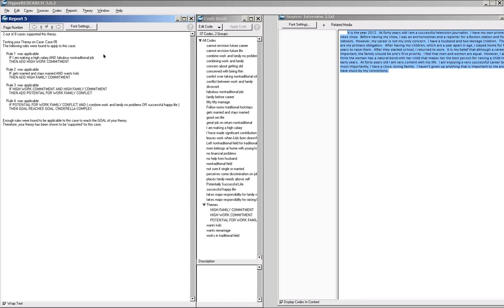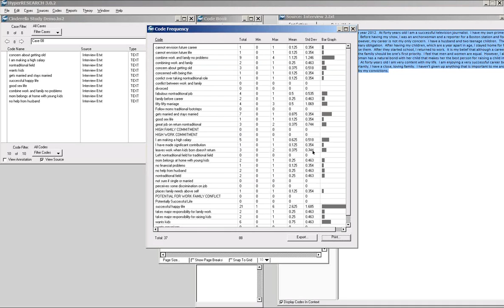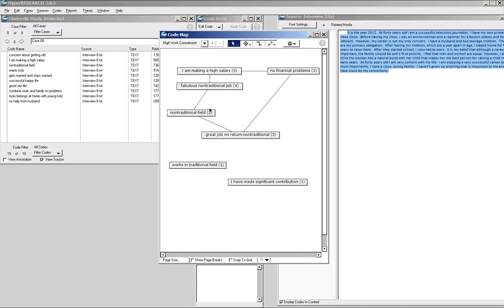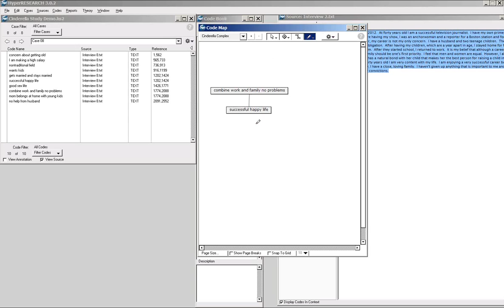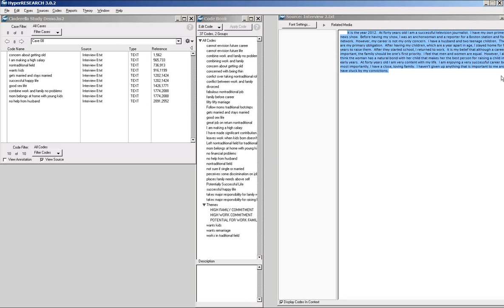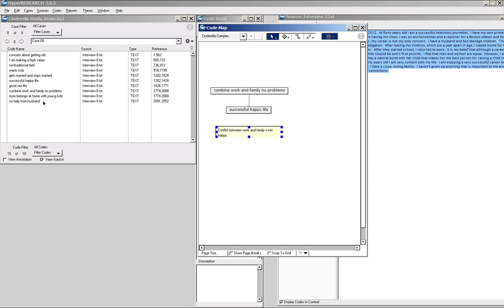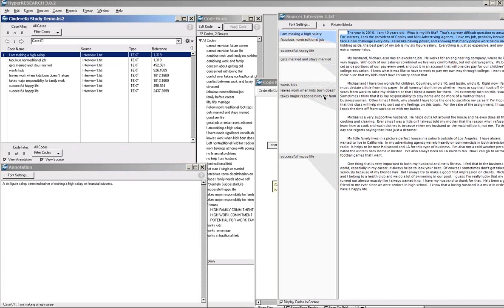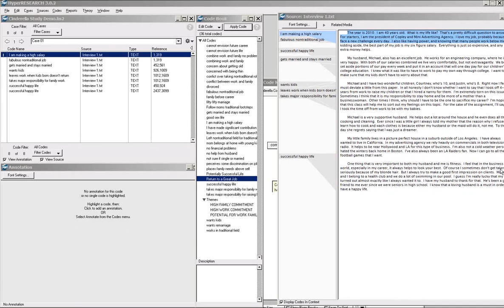HyperRESEARCH Intermediate Part 4.wmv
Part 4 of 4 of online training on the intermediate features of HyperRESEARCH